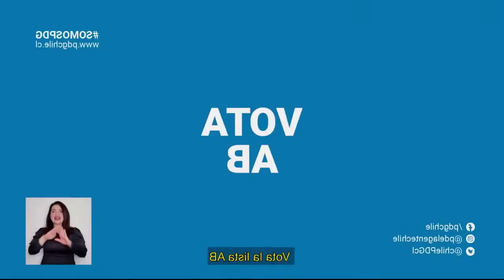AHORA ES TU OPORTUNIDAD PARA SER [[Presidente]] (YTPMV)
English title: NOW'S YOUR CHANCE TO BE [[President]]

ESP: Realmente espero que no me peguen un copystrike por esto. En este YTPMV participan todos los candidatos porque sí :^)

ENG: I really hope I don't get copystruck for this. In this YTPMV every candidate takes part because I said so :^)